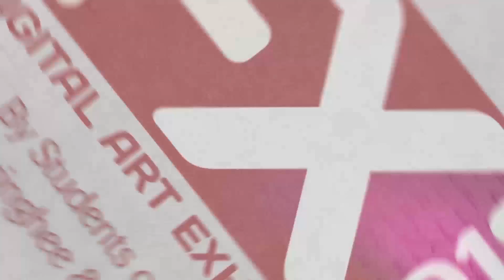FX 2020 | Kolkata's Biggest Digital Art Exhibition | Arena Chowringhee & Shyambazar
Arena Animation Chowringhee & Shyambazar cordially invites you to Kolkata's Biggest Digital Art Exhibition - FX 2020 from 20th - 22nd March 2020 at Bengal Art Gallery, ICCR